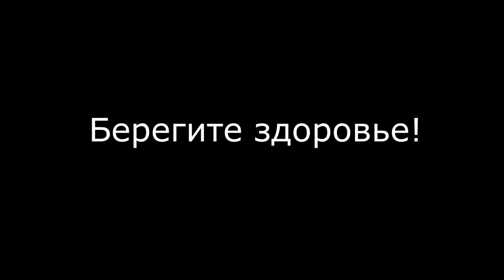Юные дзюдоисты практикуют дзю-но ката, первые 5 упражнений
В этом видео вы увидите фрагмент учебного занятия с юными дзюдоистами клуба единоборств "Содружество" города Пушкино, Московской области, в котором они практикуют первые 5 упражнений ДЗЮ-НО КАТА.